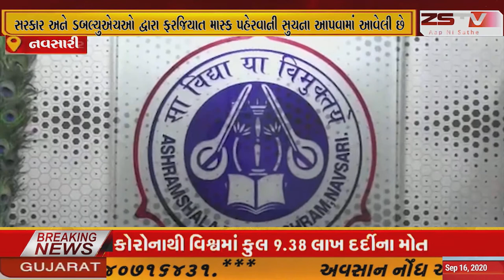નવસારી પ્રવર્તમાન સંજોગોને ધ્યાનમાં રાખી એશિયન એજ્યુકેશન એવોર્ડ સમિતિ દ્વારા